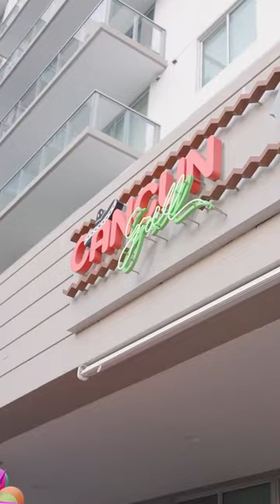Where does your passion for hospitality come from?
For FIUHospitality alum Chef Augusto Cardenas of Cancun Grill Miami, it’s in his genetics.

The Chaplin School of Hospitality & Tourism Management at Florida International University (FIU) is ranked 8th in the U.S. and 35th in the world among top U.S. public universities for tourism and hospitality management.

Bacardi USA
Marriott International